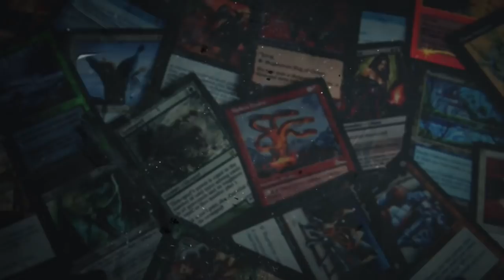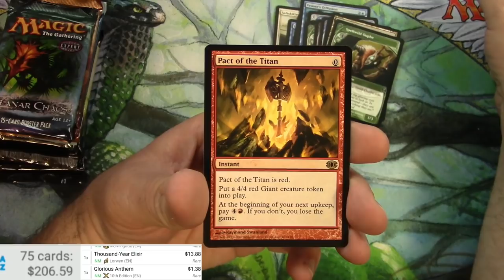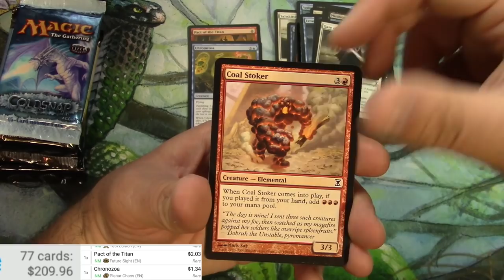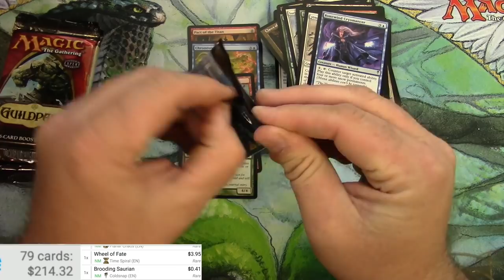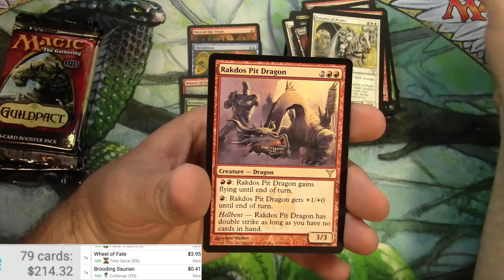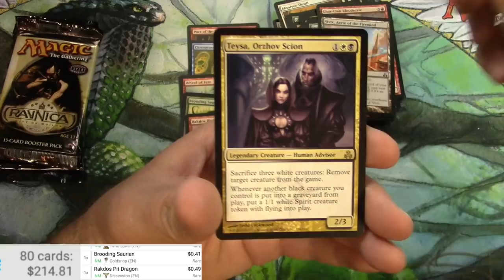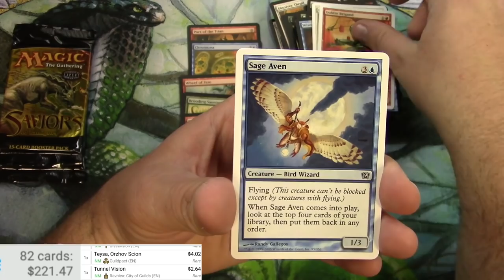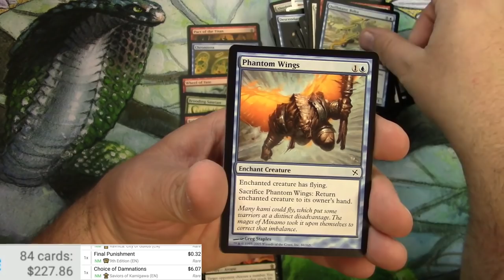Opening Every MTG Pack EVER! (Almost) Part 8: Future Sight - Betrayers of Kamigawa